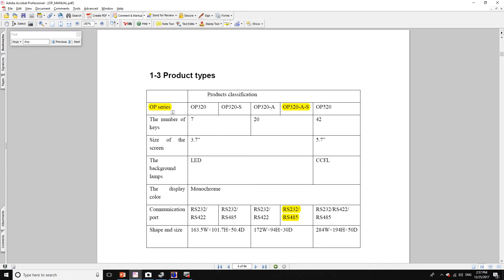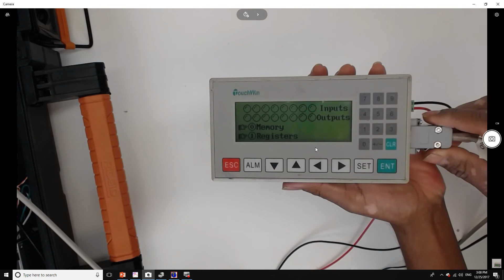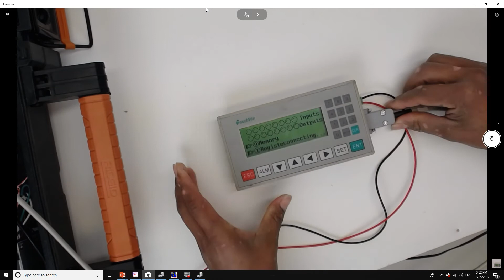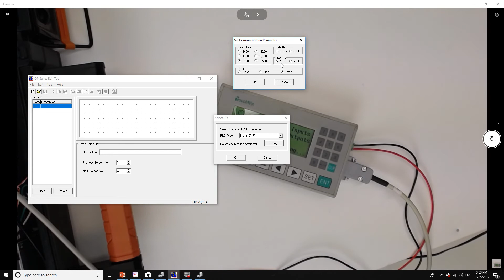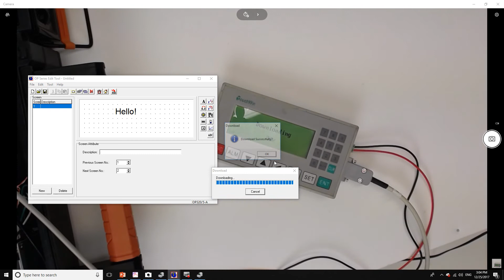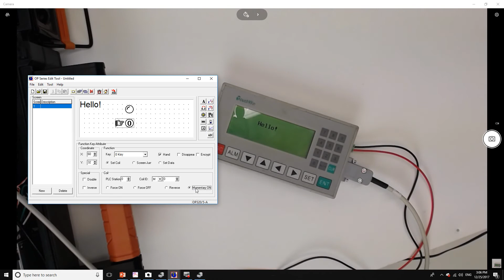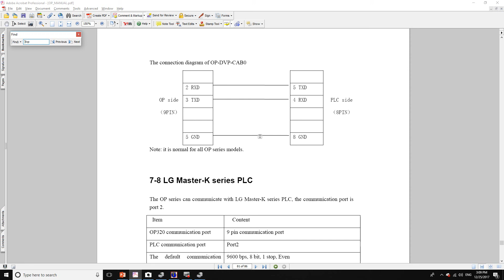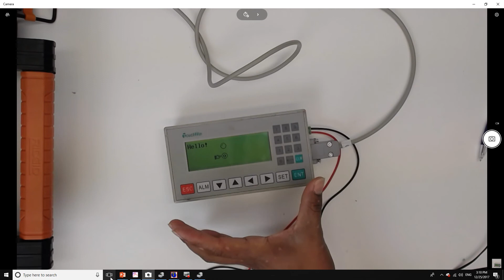TouchWin Operate Panel OP320-A-S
Este es un video de introduccion al Operate Panel OP320-A-S. Aqui se muestra como hacer la comunicacion con la computadora y como hacer la comunicacion con un PLC Delta DVP.